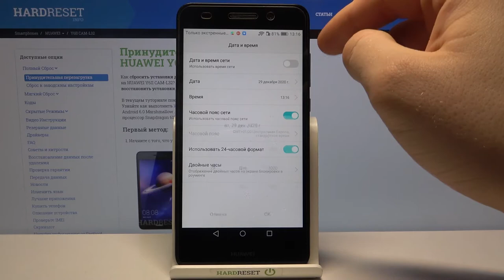Как изменить дату и время Huawei Y6II / Изменить дату Huawei Y6II/ Изменить время Huawei Y6II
Мы идем с инструкциями, в которых мы научим вас устанавливать время и дату в Huawei Y6II. Если вы хотите обновить время на своем устройстве Huawei Y6II, ознакомьтесь с загруженным руководством и с нашей небольшой помощью переключите текущее время в Huawei Y6II. Давайте воспользуемся видеогидом и получим доступ к настройкам времени, которые дают вам возможность управлять временем и датой на вашем смартфоне Samsung. Посетите наш YT-канал HardReset.info и найдите еще больше супер полезных руководств для Huawei Y6II.

Как изменить дату в Huawei Y6II? Как обновить время в Huawei Y6II? Как изменить дату в Huawei Y6II? Как установить дату в Huawei Y6II? Как изменить дату и время в Huawei Y6II? Как изменить часовой пояс в Huawei Y6II?